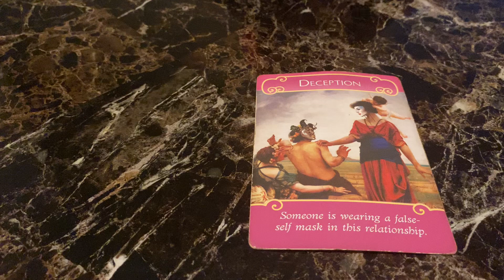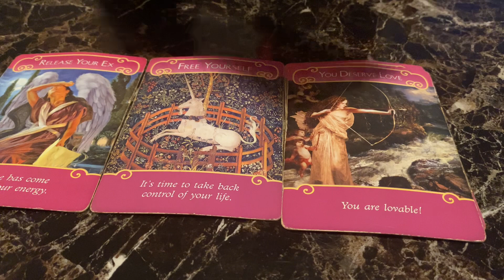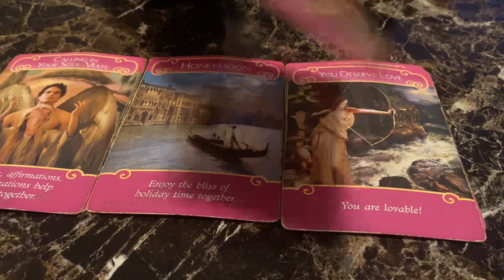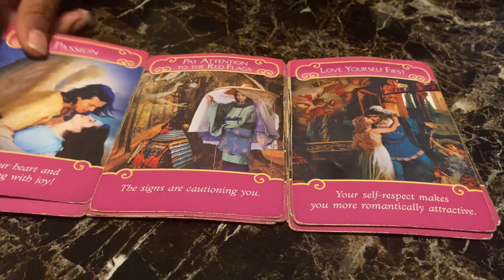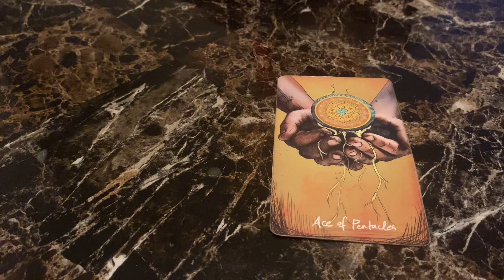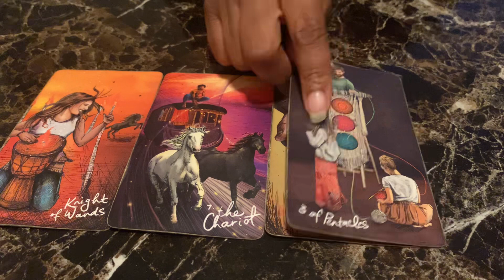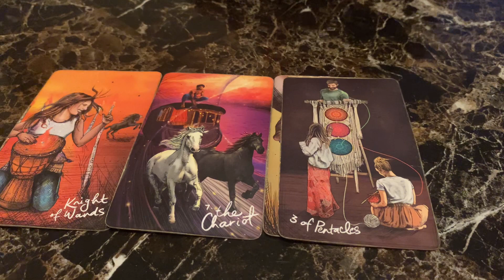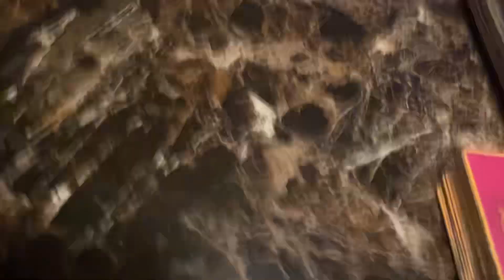This Person Is Fake : It’s Better To Kick It By Yourself Than Bad Company ❗️